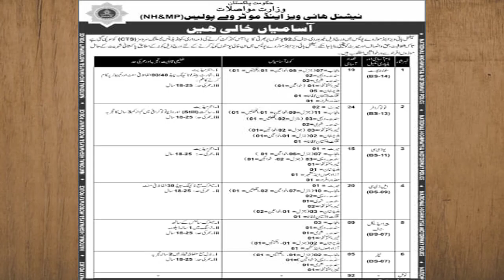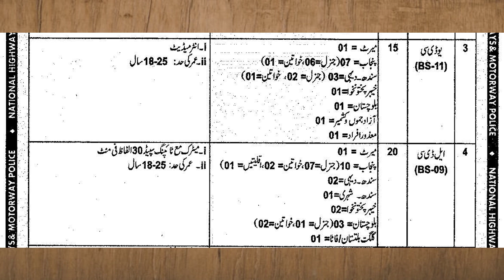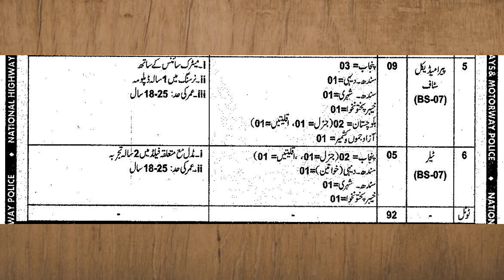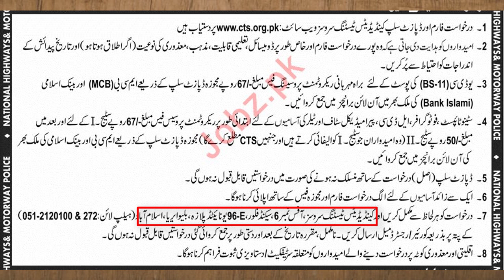Motorway Police Latest Jobs 2019 | National Highways & Motorway Police NH&MP New Jobs Through CTS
National Highways & Motorway Police NH&MP Ministry of Communication Government of Pakistan invites applications from qualified and educated candidates for the posts of Steno Typist, Photographer, Upper Division Clerk UDC, Lower Division Clerk LDC and Tailor in Islamabad through Candidate's Testing Services CTS 2019